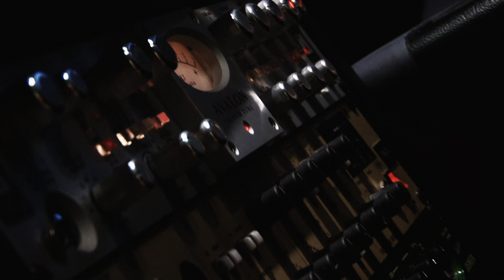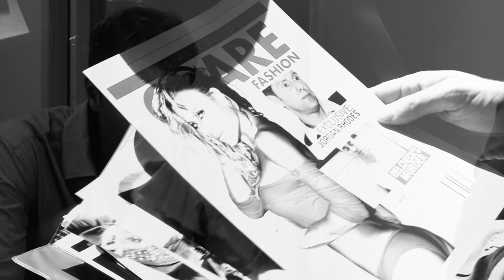Dying To Be Seen Music Video - Jeff Miller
The Official theme song 'Dying to be Seen' by Jeff Miller from the motion picture 'Model Behaviour'